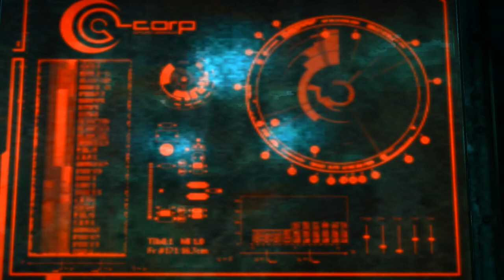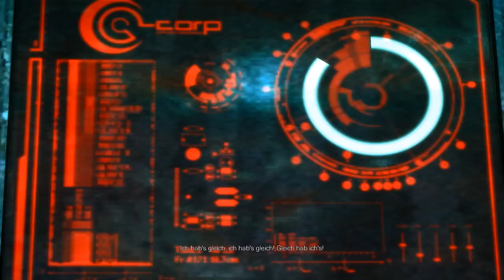Let's Play Enslaved #31 - Ich find mich gut! *_*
►Willkommen in einer ungewöhnlichen Reisegesellschaft!◄
Unsanft erwachen wir aus dem Schlaf unseres Gefängnisses und sehen ein Gesicht, das uns noch lange begleiten wird: Gemeinsam mit der verletzlichen aber genialen Frau stürzen wir auf die Erde und erwachen als versklavter Reisebegleiter.
Enslaved - Odyssey to the West ist ein Action Adventure aus dem Jahre 2010, das erst 3 Jahre später für den PC erschien.
Es erzählt die Geschichte eines ungewöhnlichen Arrangements zwischen dem Schläger Monkey und der Hackerin Trip. Sie sind durch ein Sklavenstirnband miteinander verbunden und Monkey muss die Frau eskortieren, um sie sicher nach Hause zu bringen.
Unterwegs stoßen wir auf jede Menge Mechs, die wir mit einem Stab und Schusswaffen verprügeln. Oft ist dabei Teamwork in der Reisegesellschaft gefragt